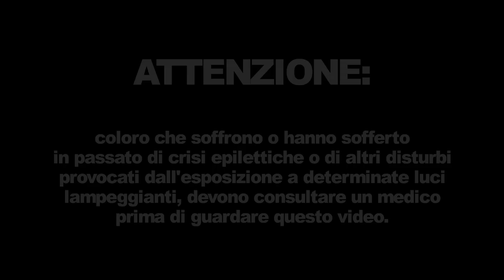Pokémon versione Bianca 2 & Pokémon versione Nera 2 Anime Trailer - Nintendo DS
Scopri di più su Pokémon versione Bianca 2 & Pokémon versione Nera 2 su . Nei negozi dal 12 ottobre 2012.